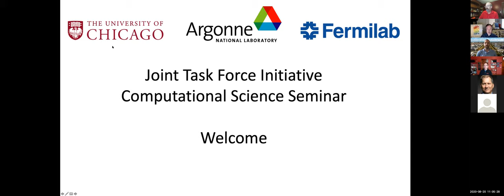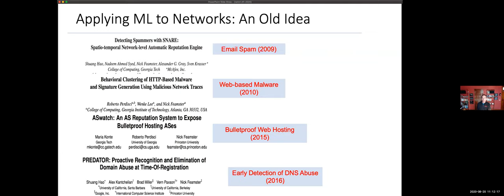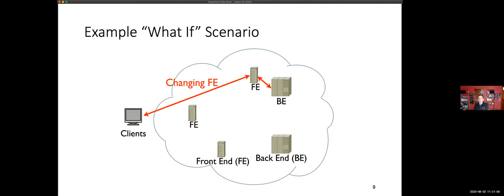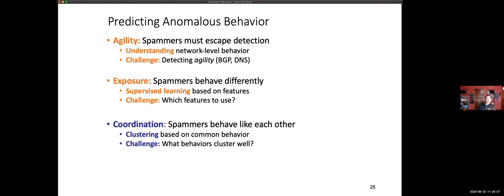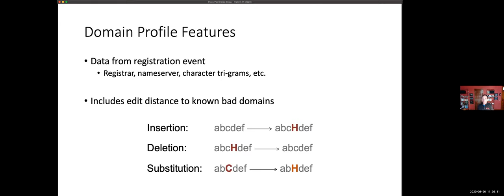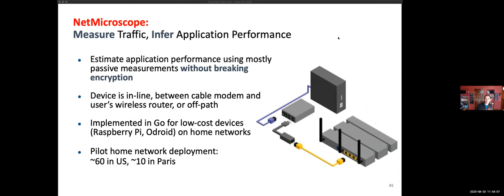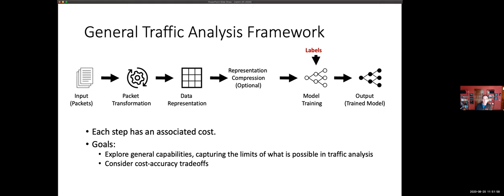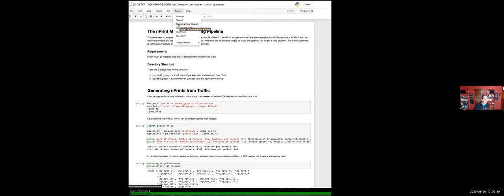Nick Feamster - "Why (and How) Networks Should Run Themselves"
On August 20, 2020, CDAC Faculty Director Nick Feamster addressed the AI + Science seminar series, organized by the AI Joint Task Force formed by members of the University of Chicago, Argonne National Laboratory (ANL), Fermi National Accelerator Laboratory (FNAL), and Toyota Technological Institute at Chicago (TTIC).

Abstract: The proliferation of networked devices, systems, and applications that we depend on every day makes managing networks more important than ever. The increasing security, availability, and performance demands of these applications suggest that these increasingly difficult network management problems be solved in real time, across a complex web of interacting protocols and systems. Alas, just as the importance of network management has increased, the network has grown so complex that it is seemingly unmanageable. In this new era, network management requires a fundamentally new approach. Instead of optimizations based on closed-form analysis of individual protocols, network operators need data-driven, machine-learning-based models of end-to-end and application performance based on high-level policy goals and a holistic view of the underlying components. Instead of anomaly detection algorithms that operate on offline analysis of network traces, operators need classification and detection algorithms that can make real-time, closed-loop decisions. Networks should learn to drive themselves. This paper explores this concept, discussing how we might attain this ambitious goal by more closely coupling measurement with real-time control and by relying on learning for inference and prediction about a networked application or system, as opposed to closed-form analysis of individual protocols.